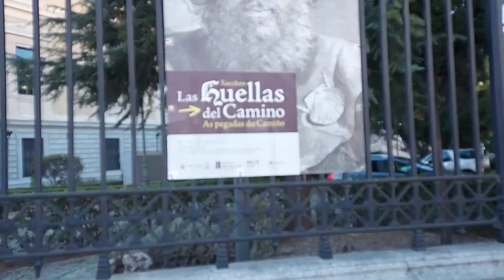ESCAPADA A MADRID 🇪🇸/ Madrid en noviembre/MADRID CENTRO